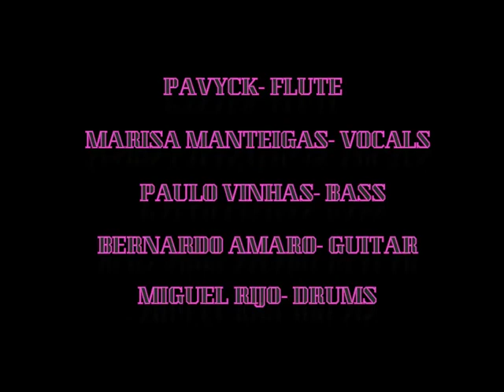PURPLE ANGEL- LIVE IN E.S.E.